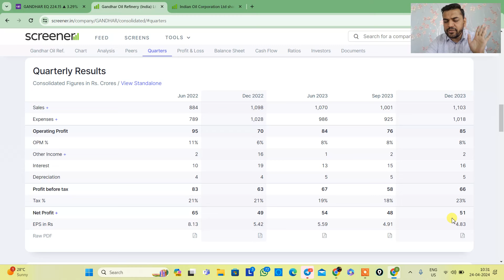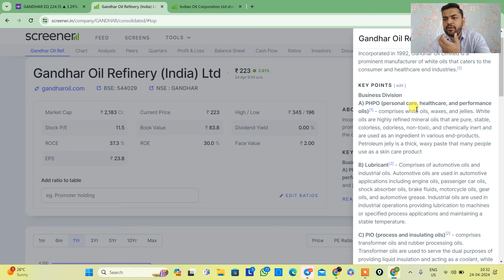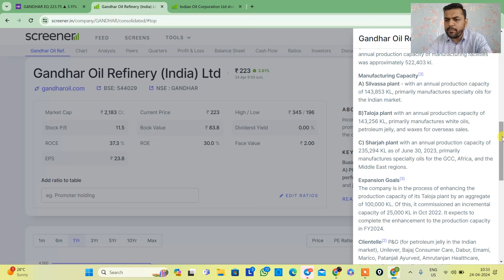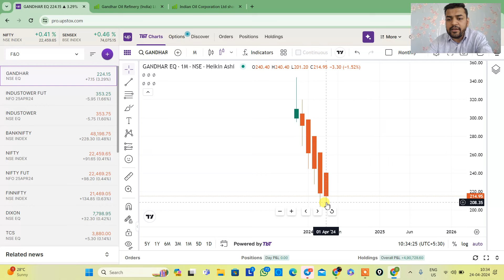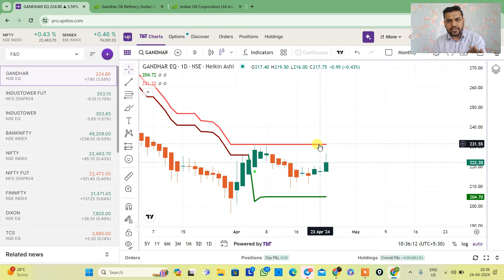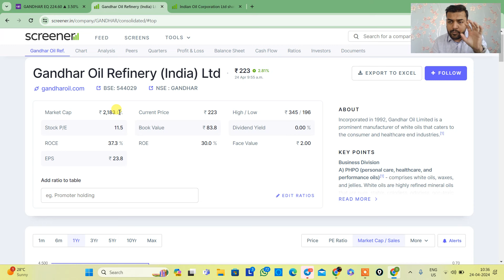🚀Gandhar Oil Refinery India | स्टॉक में फ्रेश ब्रेकआउट, अब क्या करें ? 🚀 Best Multibagger Stock 2024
🔔Open free account in best stock broker:
Hello Friends,

I hereby welcome you all in the FREE Live Options Trading in Nifty and Bank nifty CTAcademy channel Daily from 10 AM to 11 AM (click below link for Live trading on YouTube)

This Live Session contains on Live Option Trading, Live trading strategies, intraday stocks selection, Free Live technical analysis, and intraday trading strategies for beginners to Advance.

You will get Free Daily Options Intraday Calls with proper strategies and their levels for today's trading session on this channel.

I will also help you to become a consistently profitable trader by providing you my well-tested strategies on this channel.

Happy Trading

Follow on social media channels-